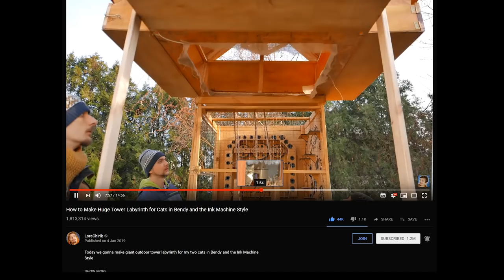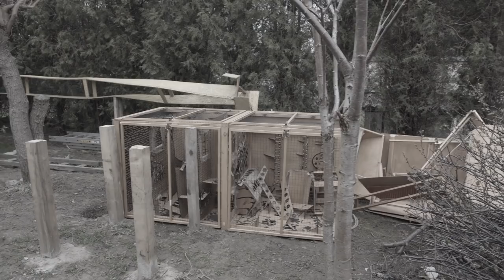Tornado DESTROYS the Garden CAT Tower in Bendy game Theme!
The old Bendy Cat Tower is gone, but this not end guys! Check this out!